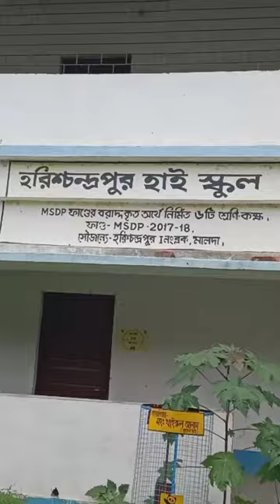harishchandrapur his school videos